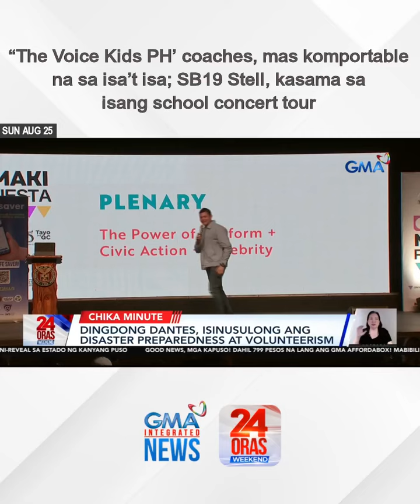“The Voice Kids PH’ coaches, mas komportable na sa isa’t isa; SB19 Stell, kasama...| 24 Oras Weekend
“The Voice Kids PH’ coaches, mas komportable na sa isa’t isa; SB19 Stell, kasama sa isang school concert tour

24 Oras Weekend is GMA Network’s flagship newscast, anchored by Ivan Mayrina and Pia Arcangel. It airs on GMA-7, Saturdays and Sundays at 5:30 PM (PHL Time). For more videos from 24 Oras Weekend,